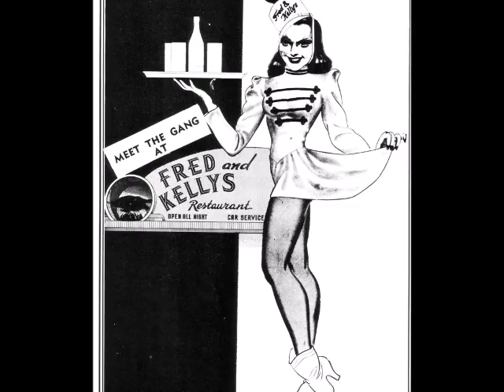Pretty woman w Ellis n Allan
Allan Asquith and I at a practice so I threw this song at him!!